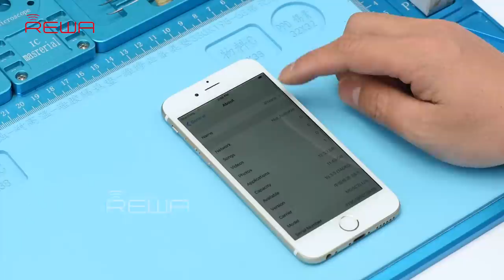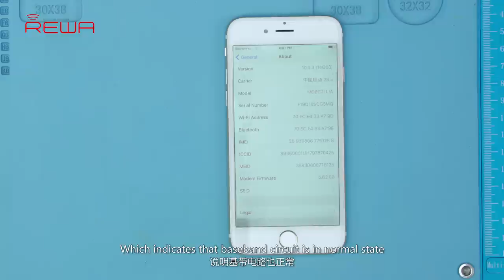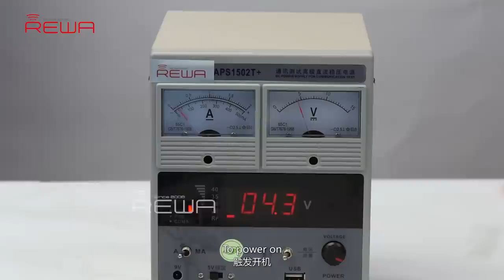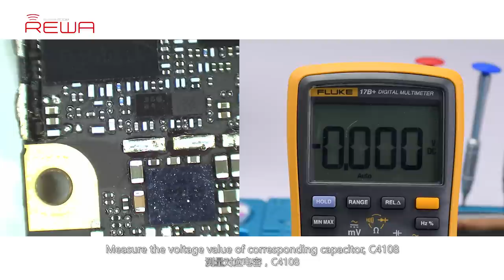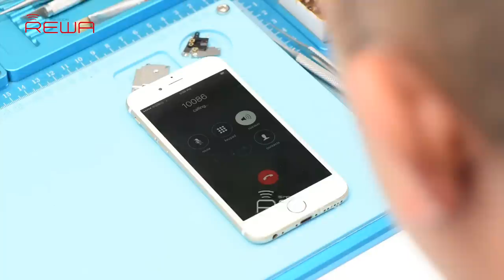iPhone 6 Keeps Searching For Signal - Logic Board Repair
iPhone 6 keeps searching for signal? There are many possibilities for the causes of iPhone showing "searching" issue.You may try to figure it out by replacing a new SIM card, restarting the phone or resetting the network. What if these do not work? This video introduced a logic board solution to fix iPhone 6 constantly searching for network. Let's check the video for the detailed tutorial.

Electron Microscope - Type 1(Only for VGA Connector, and for Taking Photos and Making Videos)